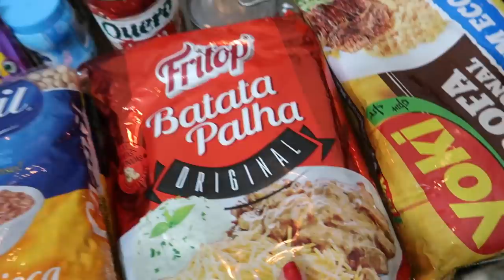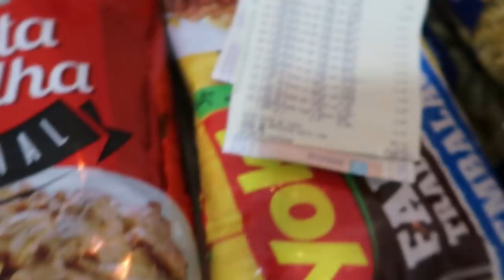COMPRAS DO MÊS NA QUARENTENA - Por Cah Almeida